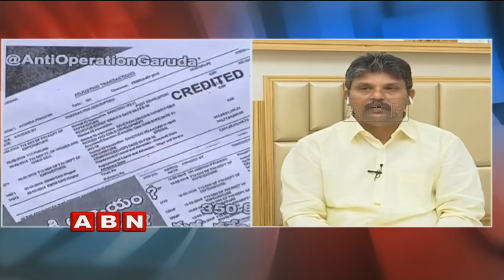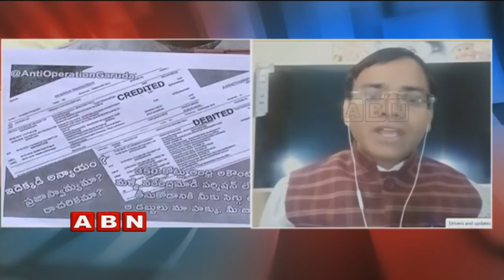Debate | TDP MP's Walk out From LokSabha Over AP Bifurcation Funds | Part 1